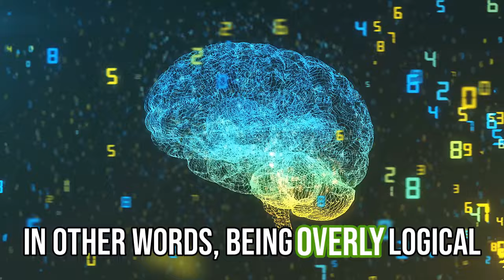Systemizing: A Hallmark of Autism Spectrum Disorder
Increased systemizing (i.e., attempts to build and understand rule-based systems) appears to be a hallmark of ASD. The present hypothesis states that unusually intense emotions, both positive and negative, are behind the increased systemizing.

Systemizing is an empowering concept that involves organizing and designing systems to improve efficiency, productivity, and effectiveness in various areas of life. Whether it's in business, technology, or everyday tasks, systemizing plays a crucial role in streamlining processes and achieving optimal results, giving individuals and organizations a sense of control and capability.

One of the key aspects of systemizing is the creation of structured and organized methods for completing tasks or solving problems. This may involve developing clear procedures, workflows, and protocols that standardize the way things are done. By establishing these systematic approaches, individuals and organizations can minimize errors, reduce ambiguity, and enhance overall performance.

In the context of business, systemizing is essential for increasing productivity and ensuring consistency in operations. By implementing robust systems for inventory management, customer relationship management, and financial tracking, companies can operate more smoothly and make better-informed decisions. Systemizing also allows businesses to easily replicate successful processes across different departments or locations, enabling scalability and growth.

Moreover, systemizing is valuable in the realm of technology, where it pertains to the development of efficient and reliable software systems. Engineers and developers use systematic approaches to design and build complex systems, ensuring that they are robust, maintainable, and adaptable to changing requirements, providing technology enthusiasts with a sense of confidence and security. Systemizing in technology also encompasses the establishment of secure and well-structured IT infrastructures, which are essential for safeguarding data and maintaining operational continuity.

On a more personal level, systemizing can be a relief from stress, applied to daily routines and habits, leading to improved time management and organization. By creating systematic approaches to meal planning, exercise routines, or household chores, individuals can increase their efficiency and reduce stress, feeling more at ease and in balance. Systemizing can also be beneficial for personal finance management, as it involves setting up automated systems for budgeting, saving, and investing.

Systemizing is a fundamental concept with wide-ranging applications across various domains. By embracing systematic thinking and implementation, individuals and organizations can achieve greater efficiency, consistency, and success in their endeavors. Whether it's optimizing business processes, developing innovative technologies, or improving personal productivity, systemizing is a powerful tool for driving positive outcomes.